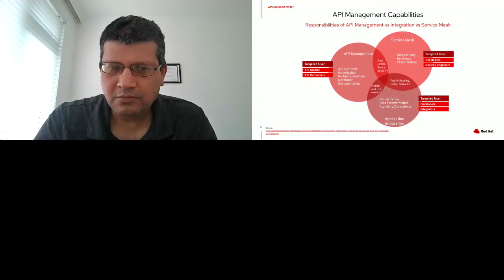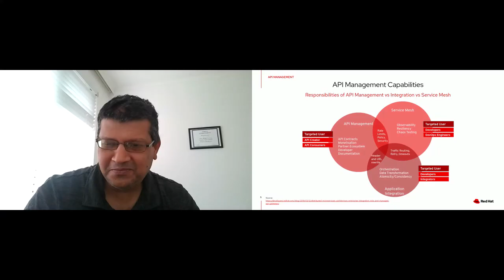Apidays LIVE Interface 2020 - API Management Evolution: From Services to Microservices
API Management Evolution: From Services to Microservices
Live Session: AMER, EMEA time zones